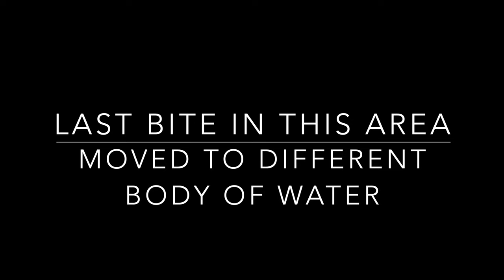2023 Hobie Outback Kayak Fishing for Gator Bluefish in Long Island New York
This day started off rough, trying to catch get keeper flounder.  It appeared that we were catching everything but flounder when the winds starting picking up.  Fishing in the wind can be difficult and not fun on a kayak but most annoying is not catching fish in the wind.  After an early morning session of fishing in the Long Island Sound we decided to move into a different body of water.  The Peconic Bay did not disappointment.  Although the wind continued to howl we were able to get on a consistent 3+ hour bite of Gator Bluefish.  It could have been longer but we decided to call it quits.  Almost every cast with my 6 inch YoZuri Jerk Bait was getting hits from these aggressive fish.  I hope you enjoy the video as much as I enjoyed catching the fish.

If you have any questions about the gear I used please leave them in the comment section below.